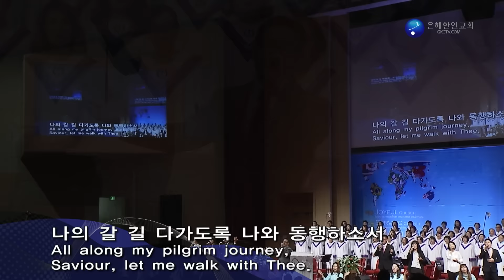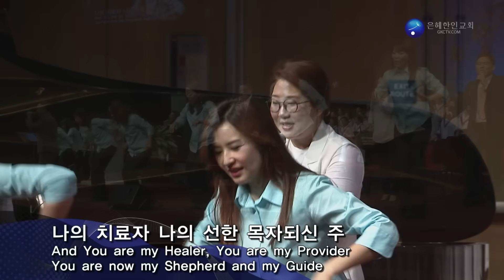은혜한인교회 주일예배 3부 찬양과경배 HD 100216